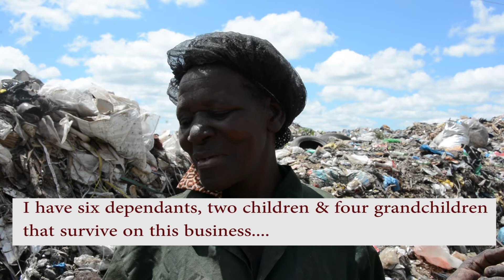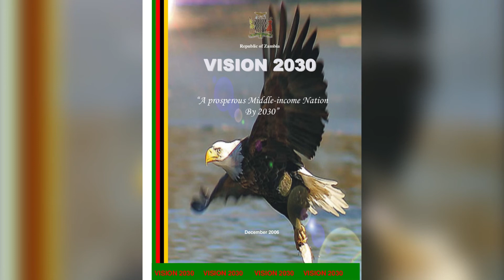WOMEN CALL FOR EMPOWERMENT